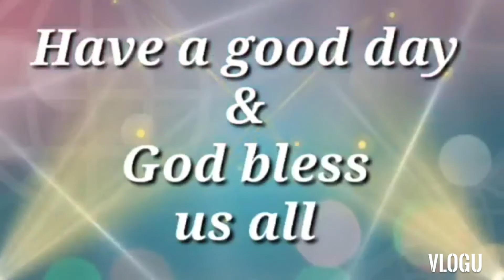vlog #56 the longest tunnel in korea 😱😱😱😱 and diff tunnel in korea 🇰🇷 pls panuorin niyo friends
I've been traveling in different  places  in korea  and there's a lot of tunnels grabe daming tunnel sa korea and  you will know the reason why pls watch and subscribe guys